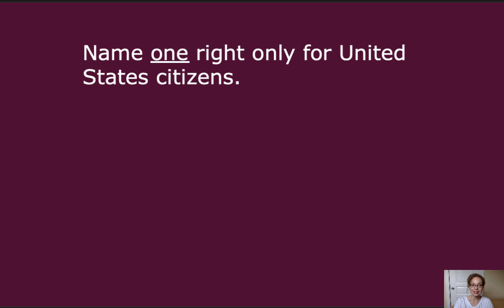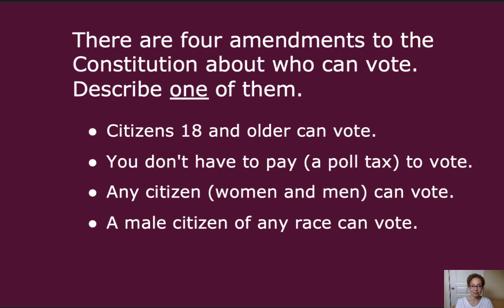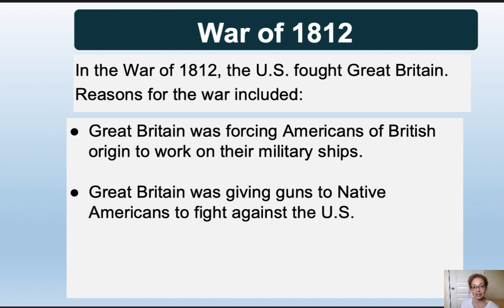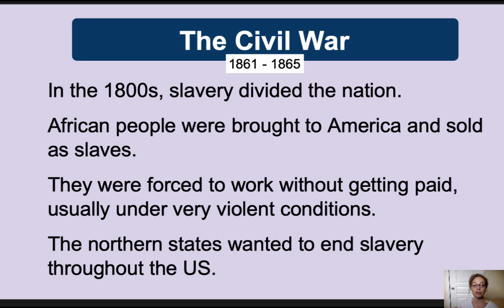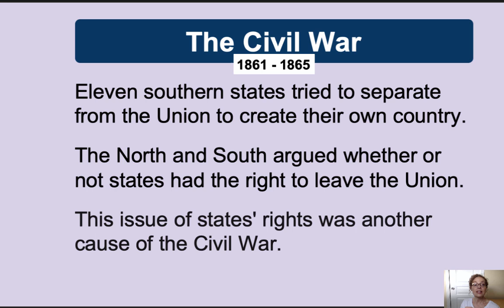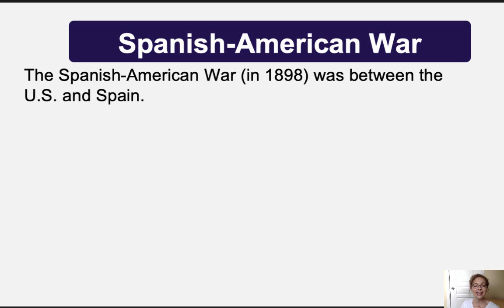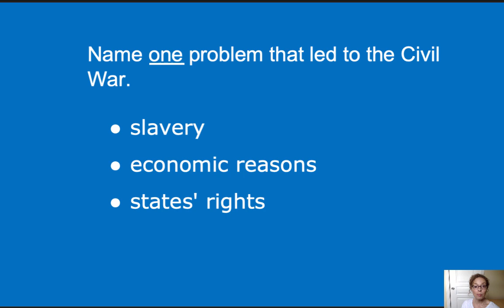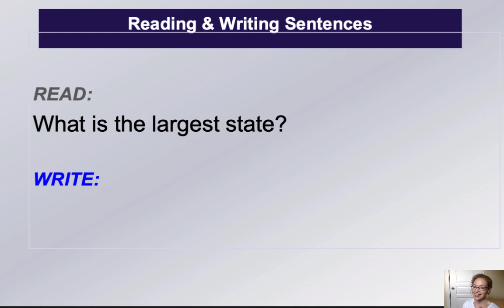100 CIVICS QS. (2008 VERSION) - Lesson 9 U.S Citizenship Preparation Class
Join us for Lesson 9 of the U.S Citizenship Class!  This class covers Questions 45-50 of PART 12 of the Form N-400, Application for Naturalization, as well as a civics lesson on the U.S. Wars of the 1800s covering 6 civics questions and 2 reading and writing practice sentences. Come study with us!!

VOCABULARY for Part 12, Questions 45-50:
Constitution - the supreme law of the land
form of government of the United States - democracy

oath - promise
allegiance - loyalty
Oath of Allegiance - a promise to be loyal to the United States

bear arms - use a gun

noncombatant - not involved in fighting
civilian - not in the military

will help you fill out your application and connect you with free legal help if necessary.

**FOR LEGAL HELP or representation, please see here to check in with a free or low cost local immigration representative
Many community organizations and social service providers offer citizenship classes and assistance with the naturalization process.

**AVOID SCAMS - The wrong help can hurt! - Don’t become a victim of immigration scams! If you need legal advice on immigration matters, make sure the person helping you is authorized to give legal advice. Only an attorney or an accredited representative working for a Department of Justice (DOJ) recognized organization can give you legal advice